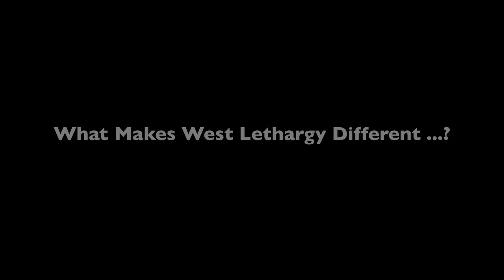"West Lethargy" Web Series Episode 2: Meet the Cast // Page 121 Productions (FringeNYC)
Dubbed "delightfully absurdist" (The Stage), "energetic and excellent" (Three Weeks) and "a wonderful work" (William Hurt), "West Lethargy" is an original play from Page 121 Productions performing August 14 - 26, 2010, at the Kraine Theater in New York as part of the 2010 New York International Fringe Fesitval.